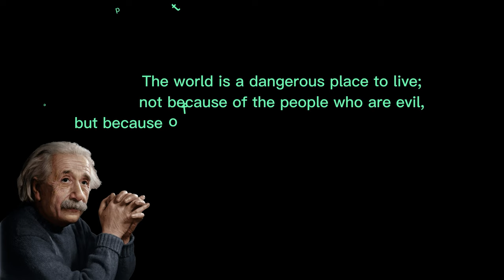People who are evil !! Albert Einstein- Quote